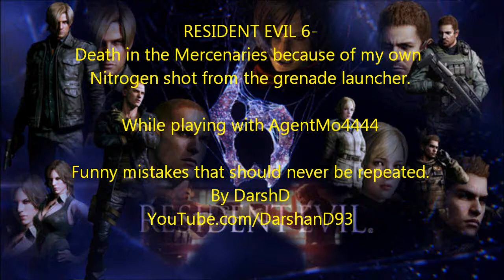RE6-Death because of my own Nitrogen shot in the Mercenaries.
Try to avoid these x(